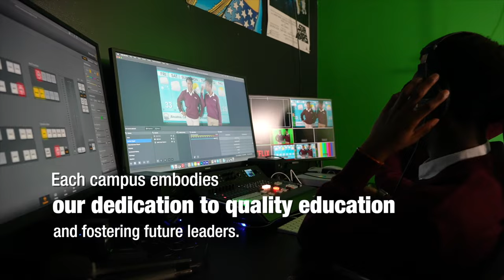OGAYSIIS MUHIIM AH MAXKMADEYNTA RAGGII DILAY SHEIKH HASSAN ADAM